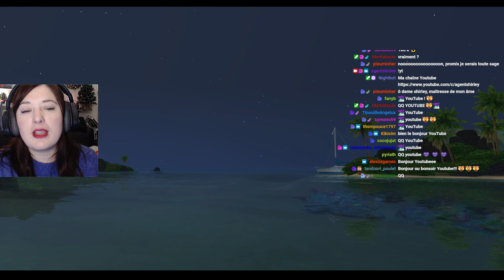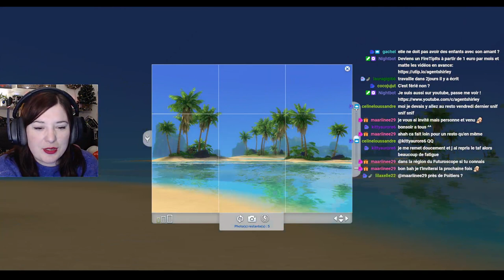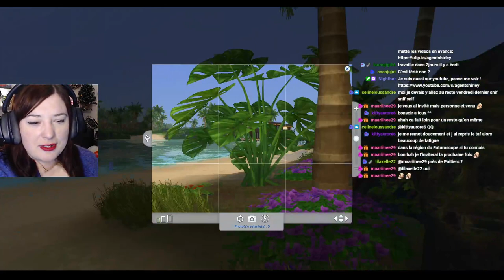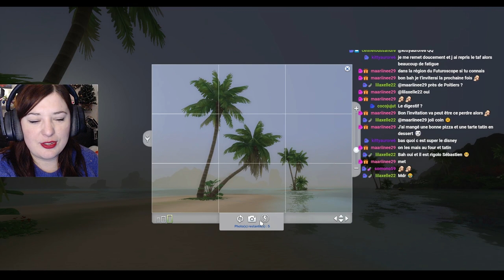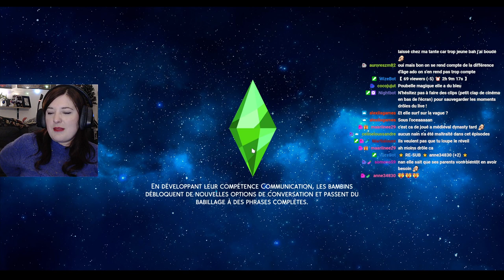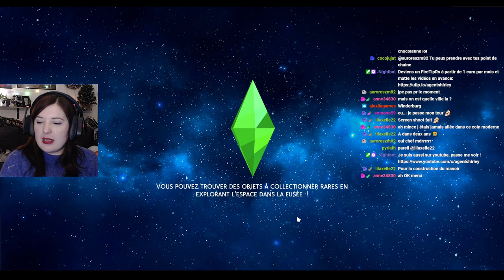Rediff Live - Nouvelle vie à Sulani - #124 Not So Berry - Les Sims 4